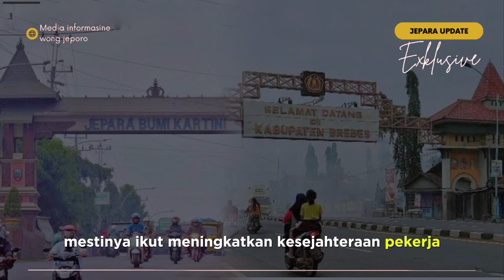UMK 2024 di Jepara dan Brebes Belum Ketuk Palu